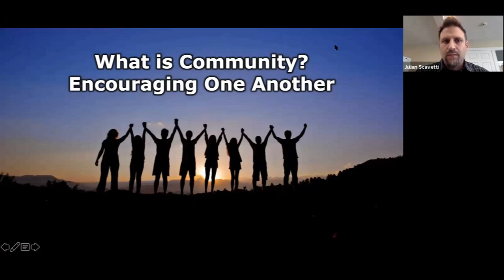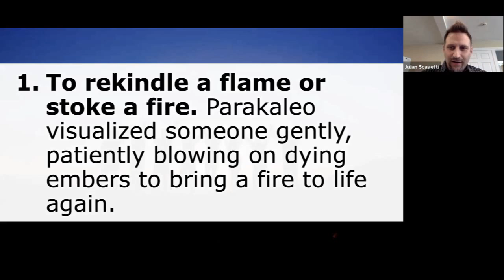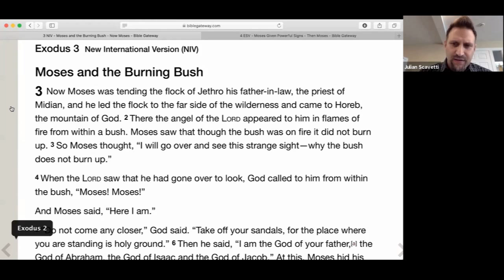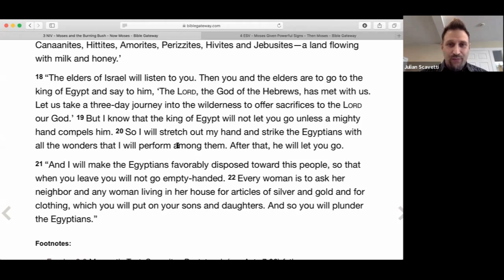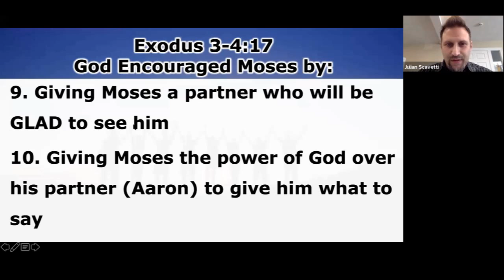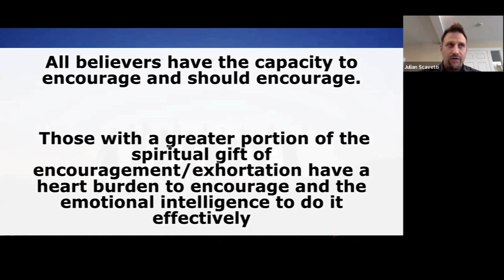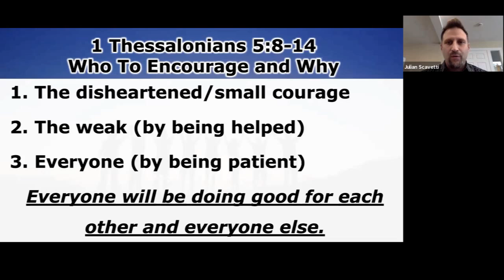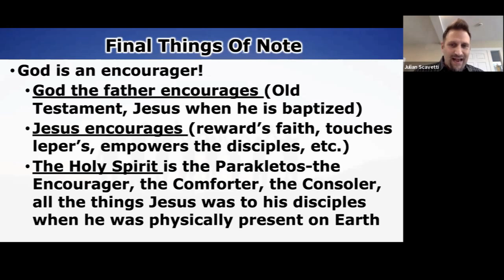Sunday School, May 31, 2020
Sunday School
May 31, 2020
Pastor Julian Scavetti